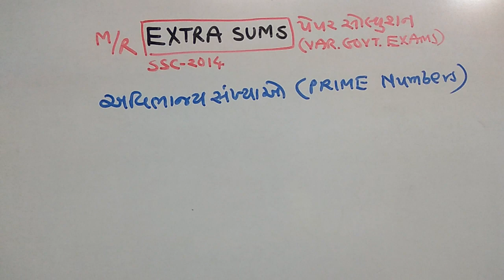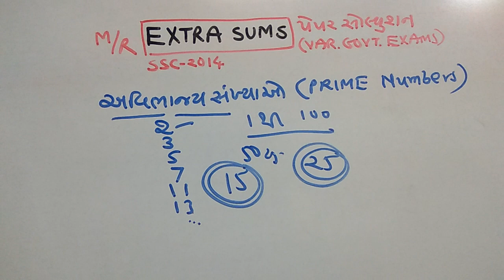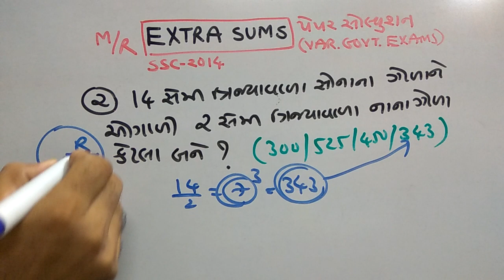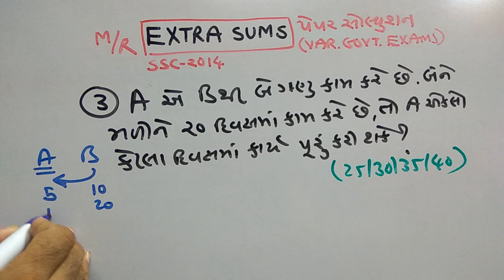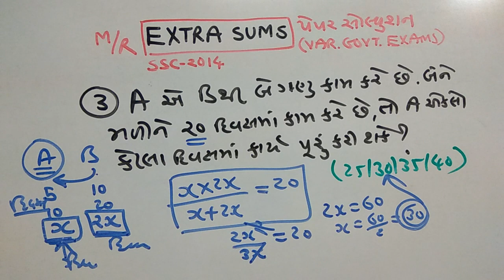BAILIFF | TET | GPSC SPECIAL| EXTRA SUMS | PAPER 5 | PART-86 | MATHS/REASONING | SMART WORK